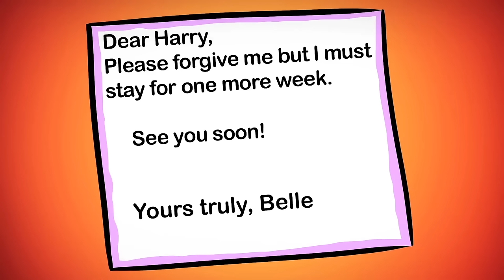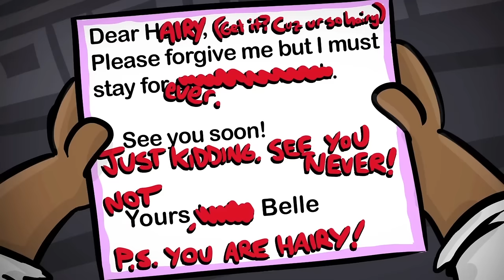FULL STORY: Emperor Matilda's INVISIBLE CLOTHES 😮 Ms. Booksy's StoryTime for Kids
Join your favorite Cool School storyteller, Ms. Booksy's StoryTime: Emperor Matilda and her new invisible clothes. Emperor Matilda orders new clothes for her big party. Two swindlers arrive at the emperor's city, claiming to be weavers who possess a magical ability to weave the finest fabric. They convince the emperor that their fabric is so special that it is invisible to anyone who is unfit for their position. The story serves as a cautionary tale, and demonstrates the importance of honesty and critical thinking and reminds kids that appearances can be deceiving.